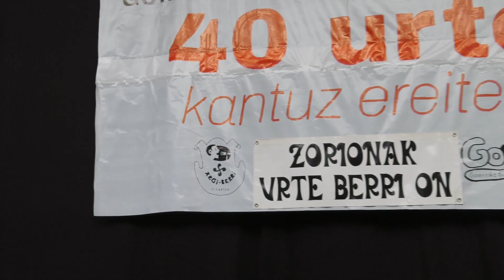Bertsolari Txapelketa Nagusiko finalistak Ordizian (1)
Urteari amaiera bertsoz eman diote mila goierritar inguruk Goierriko Bertsozale Elkarteak antolatutako gabonetako bertso saioan, Majori kiroldegian. Finalean aritutako bertsolariak izan dira gaurkoan, aldaketa batekin, Gaztelumendiren ordez Soto aritu baita. 2022 abendua